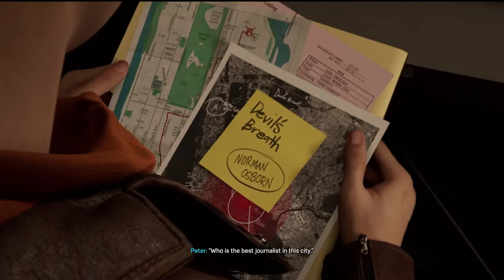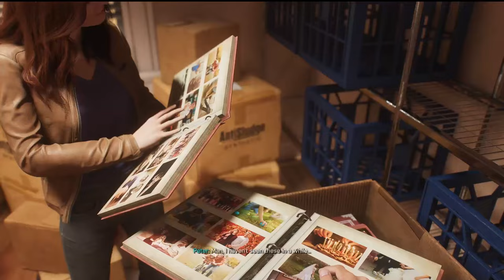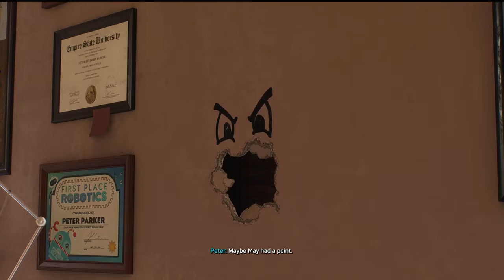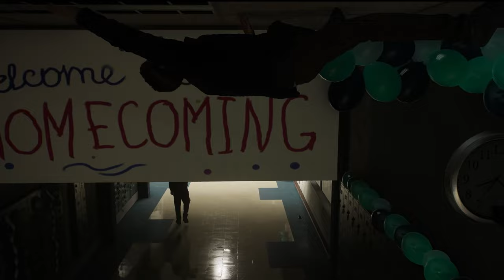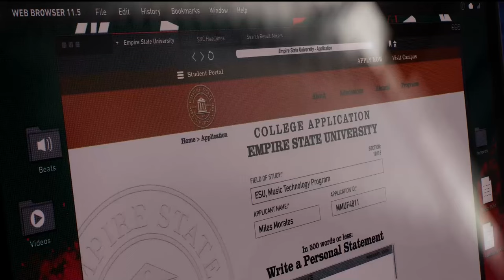Pete & Miles Together!!! - Marvel's Spider-Man 2 Let's Play (Pt. 1)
Marvel's Spider-Man 2 is finally here! I have been so excited to play as both Pete and Miles as our friendly neighbour.